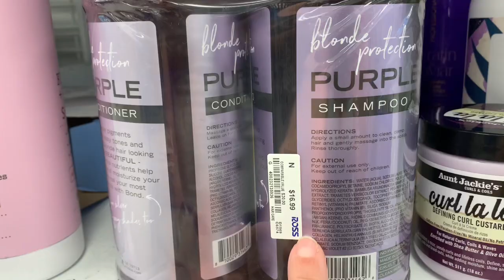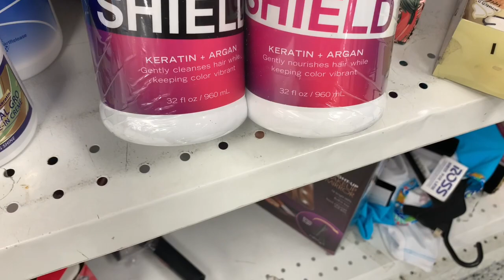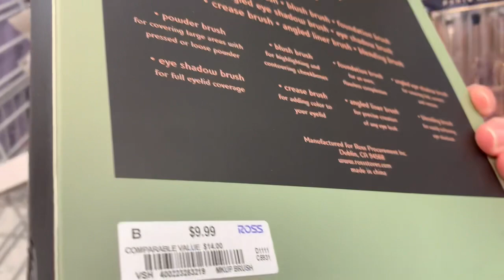Ross Dress For Less Tour Agosto 2021| Vamos a Ross Dress For Less 2021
Aquí les dejo este tour de tienda para que hechemos la chismeadita, espero les guste el vídeo y lo disfruten!!!